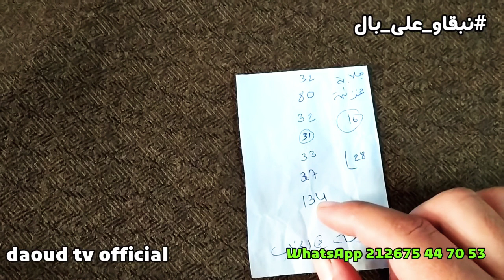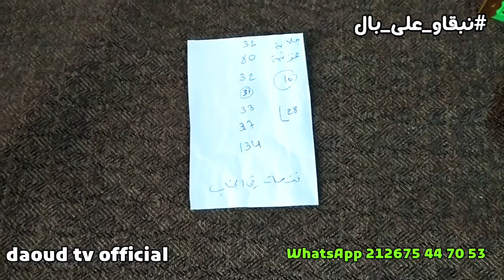اسهل طريقة لتفصيل جلابة مخزنية بالطريقة الصحيحة للمبتديات أول مرة على اليوتوب وبالشرح الكامل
اسهل طريقة لتفصيل جلابة مخزنية  بالطريقة الصحيحة للمبتديات أول مرة على اليوتوب وبالشرح الكامل  والممل
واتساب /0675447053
اسهل طريقة لتفصيل جلابة تقليدية مغربية من الالف الى الياء
تعليم الخياطة باليد بدل ماكينة الخياطة(الجزء الأول)...لا يفوتك
تعلمي الخياطة باليد بكل إحترافية
الدرس الثالث كيفية خياطة الثنية باليد بطريقيتين
الخياطة باليد تعلموا الطريقة الصحيحة بدل ماكينة الخياطة
غرزة يدوية بديلة لمكنة الخياطة
طريقة الخياطة اليدوية الصحيحة
فيديو رائع: اول خطوة لتعلم الفصالة بسرعة
الخياطة : تعليم الخياطة للمبتدئين ... كيف تتعلم الخياطة
الخياطة باليد
الخياطة الصحيحة باليد
كيفية الخياطة
خياطة يدوية
couture à main
تعليم الخياطة والتفصيل من البداية الى الاحتراف